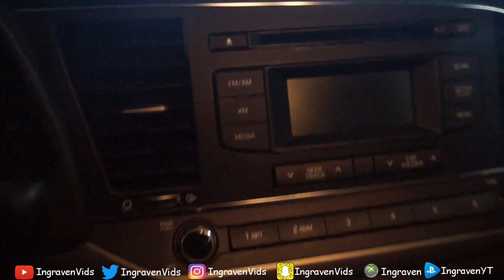RAVENS VS CHARGERS PLAYOFF GAME VLOG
RAVENS VS CHARGERS AFC WILD CARD PLAYOFFS GAME VLOG

Welcome Ravens fans & RavensFlock to IngravenVids!! Team Keep It Clean!! Featuring ALL the latest news on the BaltimoreRavens & NFL.

Wanna be part of NFL QuestionsFromSubscribers ? All 3 are "IngravenVids"